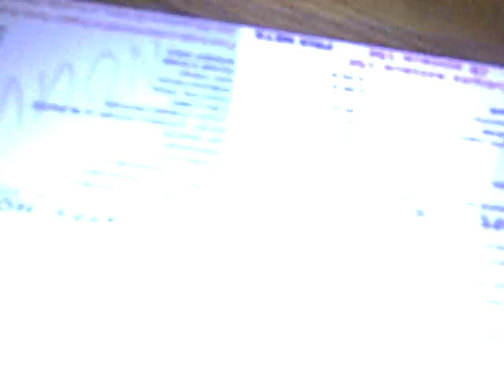DDtesque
JE vous amoure. un bonheur